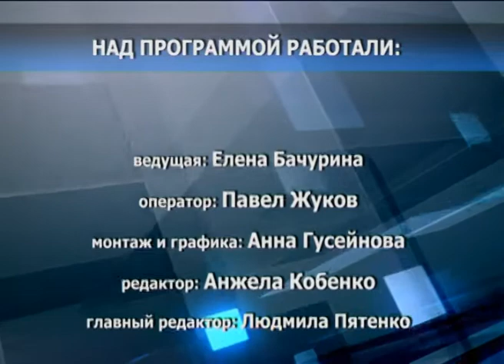хроника на 25 01 13